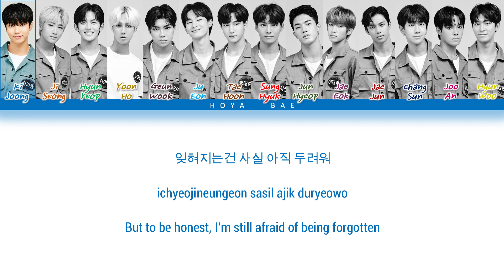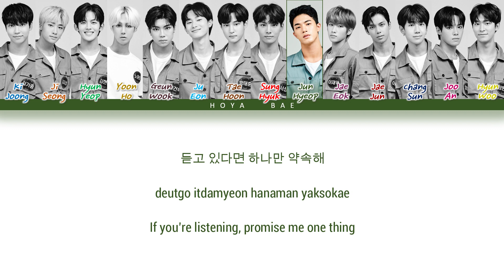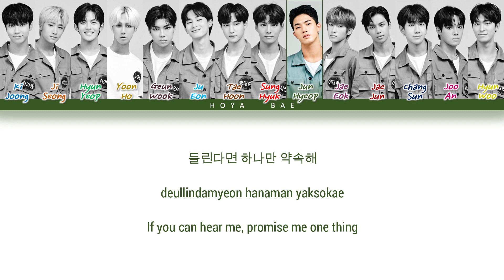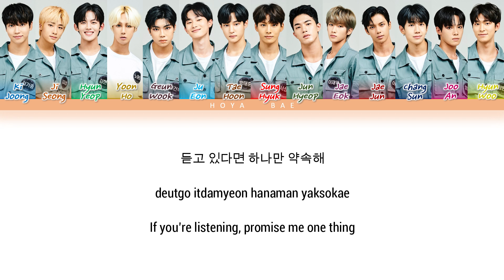The Wild Idol (극한데뷔 야생돌) - If you can hear me 들린다면 듣고 있다면 [Colour Coded Lyrics ENG/ROM/HAN]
*Sorry if their is any mistakes in the part distribution